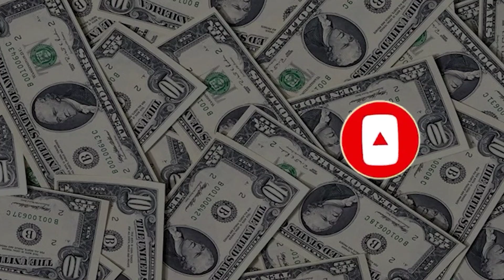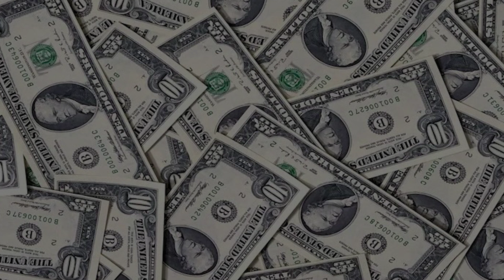KAROL G - MI EX TENÍA RAZÓN (LETRA/LYRIC)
"(Letra):
[Verso 1]

[Puente Instrumental]

[Outro]
Ey, mmm